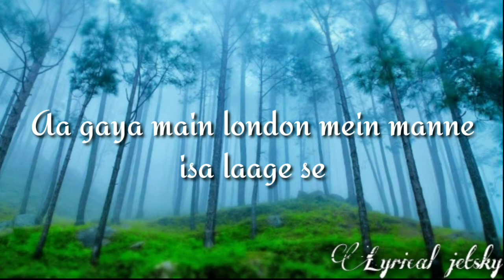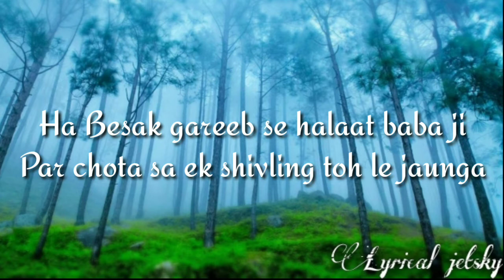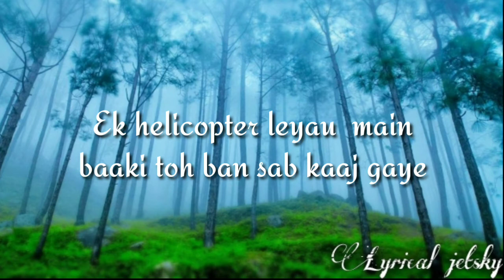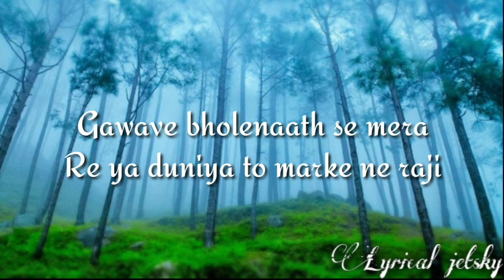Thandi Thandi song lyrics | Gulzaar chhaniwala | lyricaljetsky | Uttrakhand ki pahadiyon m jisa lage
Thandi Thandi song lyrics | Gulzaar chhaniwala | lyricaljetsk | Uttrakhand ki pahadiya m jisa laage se

Thandi Thandi song lyrics :

Uttarakhand Ki Pahadiyan Mein Jisa Lage Se
Aa Gaya Main London Mein Manne Isa Lage Se

Parvati Maiya Tane Parnam
Duja Roop Se Chandi Re
Savan Maheena Lag Rehya
Baarish Thandi Thandi Re

Arey Ya Jo Chamak Chamak
Gange Maiya Beh Rahi
Chalave Bholenath Se Mera

Ho Re Ya Duniya Toh Marke Ne Raaji
Bachave Bholenath Se Mera

Bulave Bholenaath Se Mera

Haan Besak Gareeb Se Halaat Baba Ji
Par Chota Sa Ek Shivling Toh Le Jaunga
Choriyan Te Kade Love Letter Na Diye
Par Bhole Tanne Jaan Bhi Main De Jaunga

Choriya Te Kade Love Letter Na Diye

Ho Ye Jo Bam Bam Karde Babam Bam Babam
Bam Bam Karde Kawadiye Se Nache
Nachave Bholenath Se Mera

Ho Gaam Te Si Chale Yaar 4 Ek Gaddi Mein
Koye Tohve Naukari Koyi Chori Aali Biyadi Mein
Ek Helicopter Leyau Main
Baaki To Ban Sab Kaaj Gaye
Bajrang Bali Bhi Nach Rahe
Ayodhya Ram Viraj Gaye

Baba Majak Ki 100 Baat Hai
Par Is Kalje Mein Tu He Tha Tu Ae Se
Arr Tu Ae Rahvega Bakiya Ne
Ram Ram!

Oh Sare Soche Se Re Chaaniwala Gave
Gawave Bholenath Se Mera
Re Ya Duniya To Marke Ne Raaji

Bulave Bhole Hmm..

All credit is goes to gulzaar chhaniwala and his team and speed record

If any mistake happen in this video so sorry for all mistakes. And please comment on it..